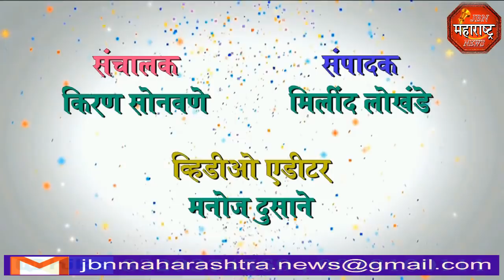jbn maharashtra news jalgaon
जामनेर येथे शिव जयंती उत्साहात